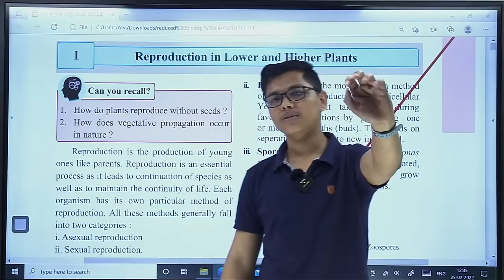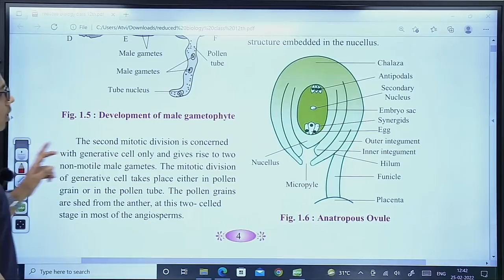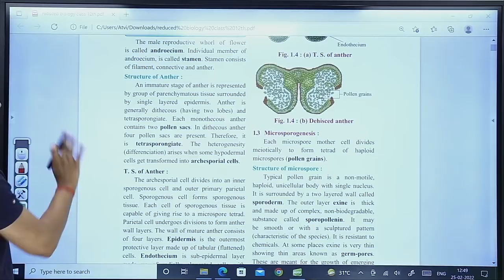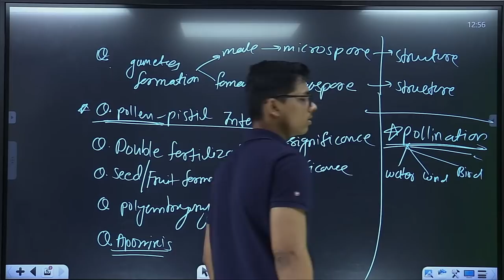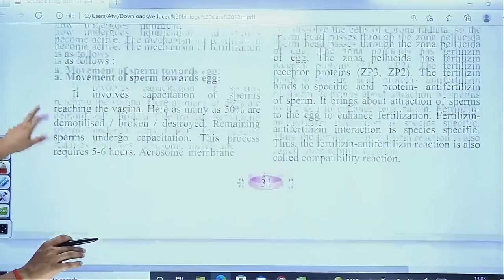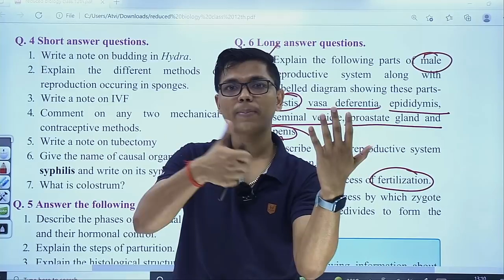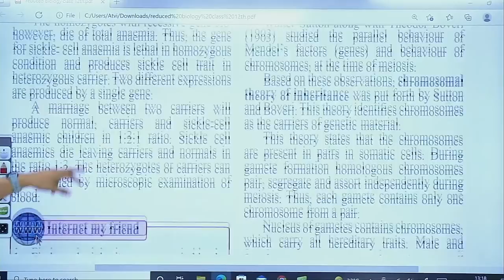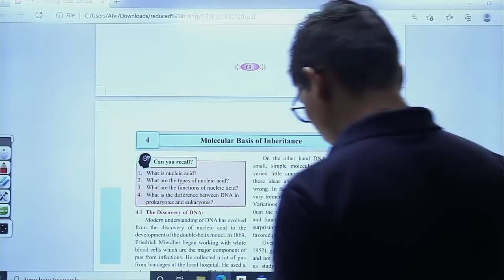Detailed Analysis Of Chapters + Last Minute Question BIOLOGY Class 12 chapter 1,2 & 3 HSC Board